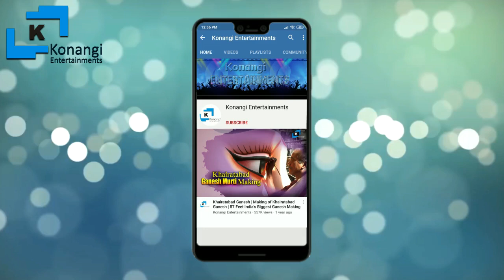Durga Mata Aagman 2021 | Durga Mata idols Lifting with Hands | Hyderabad Durga Mata Transporting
DurgaMataAagman 2021#